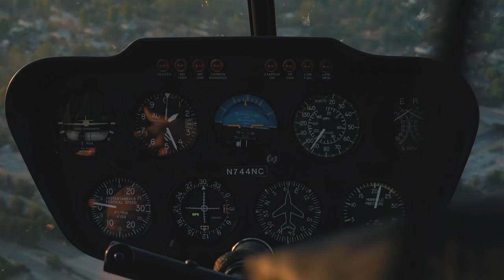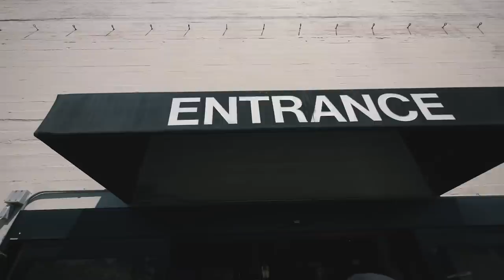A 100% PERFECT DAY IN LA!! | VLOG² 05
for the flight!

Songs :
Love (Cospe Remix) - Martin Hall
Positronic Emotions 2 - Gavin Luke
Twist And Turn (Ahlstrom Remix) - Johan Glossner